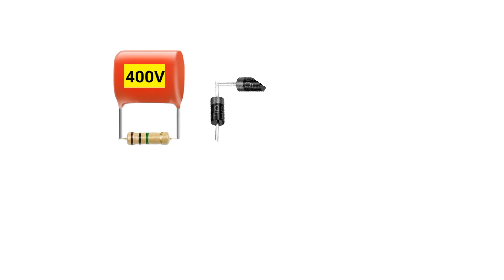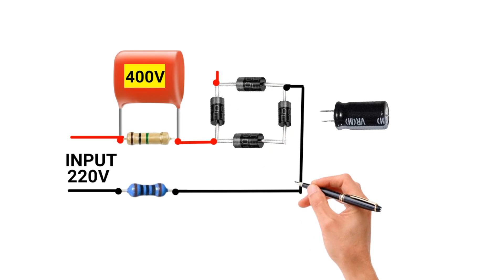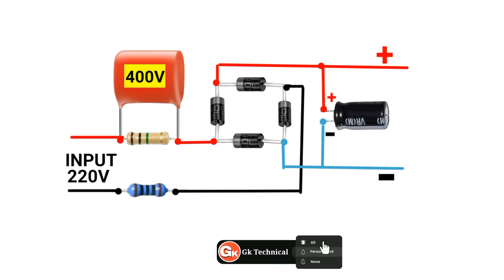220V TO 24V DC ! AC TO DC CONVERTER !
220V TO 24V DC ! AC TO DC CONVERTER !Hello friends in this video I will show How to Make  220V to 24V DC Converter.                                   Dear sir, thanks for watching my video.If you have any question write in the comments box.Don't forgot Like & share.For more update please subscribe our channel GK Technical,And get the notification press the bell icon.                  Your Queries:
how to make 24v dc
how to 220v to 24v dc
ac to dc rectifier
ac to dc converter project
ac to dc battery charger
ac to dc converter circuit diagram
220v to 24v dc converter
220v to 24v dc power supply
220v to 24v converter
220v to 24V without transformer
220v to 24v transformer
220v to 24v power supply
transformer 220v to 24v ac
220v ac to 24v dc converter
ac to dc converter
ac to dc converter for bike
headlight
ac to dc converter 12v battery
charger
ac to dc converter 12v led light
ac to dc converter tamil
ac to dc converter 24v output
ac to dc converter power
electronics
ac to dc converter 12v tamil